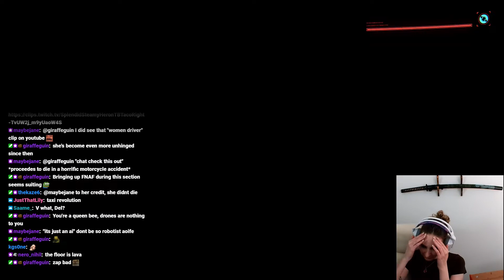Why would AI do this?